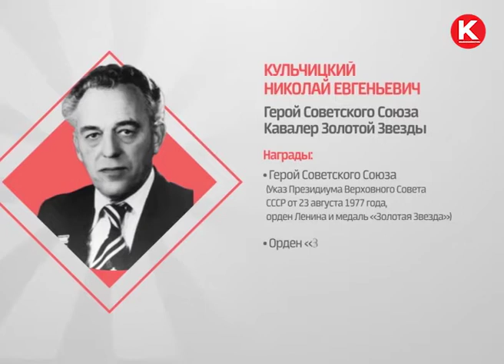КРТВ. Красногорск - город героев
На территории г.о. Красногорск разместили растяжки и баннеры с портретами героев. Именами многих из них названы улицы нашего городского округа.